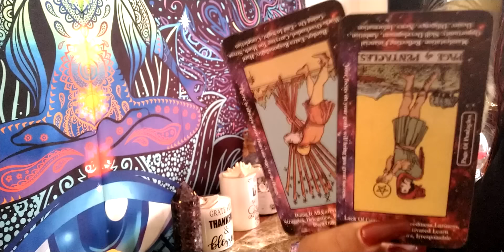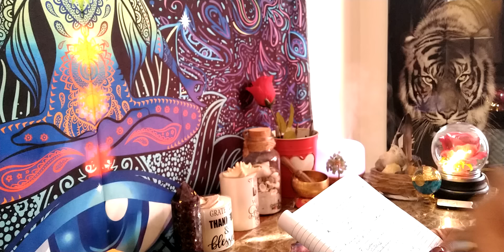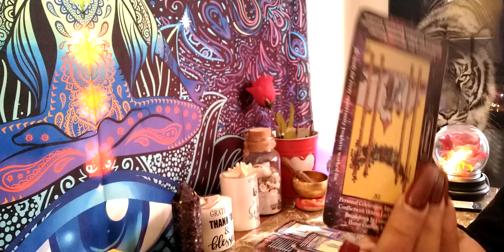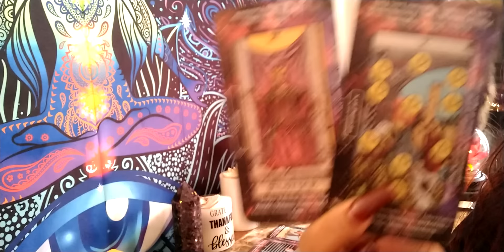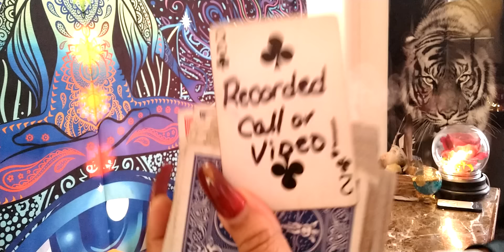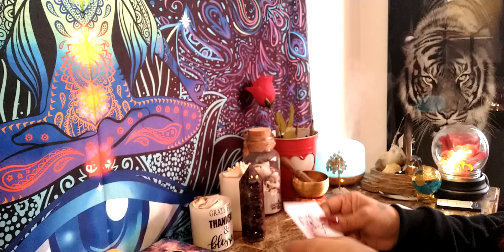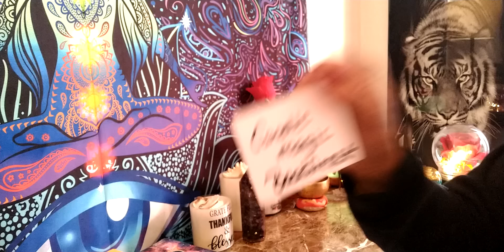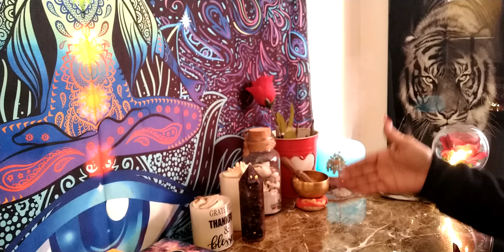Aries 😱 Your ex is being questioned 😭 telling on everyone including the lawyer stay to yourself